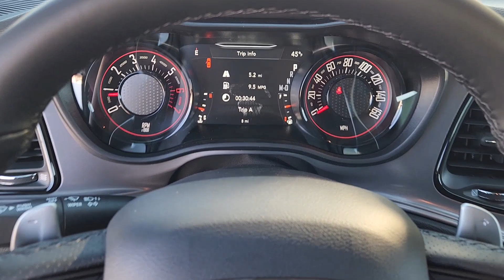2023 Dodge Challenger Lewisville, Carrollton, Grapevine, Denton, Frisco 23CL4376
F8 Green New 2023 Dodge Challenger R/T available in 1024 S. Stemmons FWY, Lewisville, Texas at Huffines CDJR Lewisville, TX. Servicing the Lewisville, Carrollton, Grapevine, Denton, Frisco, area.

$4376 off MSRP! Ask about our home delivery service! Blacktop Package (Black Fuel Filler Door Black Grille w/Bezel Blacktop R/T Badge Challenger Blacktop Grille Badge Gloss Black I/P Cluster Trim Rings Rhombi 2-Pc Wheel Center Cap Satin Black Dodge Tail Lamp Badge and Wheels: 20 x 8.0 Black Noise Painted) Quick Order Package 28H 276 Watt Amplifier 4-Wheel Disc Brakes 6 Speakers ABS brakes Air Conditioning Alloy wheels AM/FM radio Anti-whiplash front head restraints Apple CarPlay Apple CarPlay/Android Auto Auto-dimming Rear-View mirror Automatic temperature control Body Color Exterior Mirrors Brake assist Bumpers: body-color Delay-off headlights Driver door bin Driver vanity mirror Dual front impact airbags Dual front side impact airbags Electronic Stability Control Exterior Mirrors w/Heating Element For More Info Call Four wheel independent suspension Front anti-roll bar Front Bucket Seats Front Center Armrest Front dual zone A/C Front License Plate Bracket Front reading lights Fully automatic headlights Garage door transmitter Google Android Auto GPS Antenna Input GPS Navigation Heated door mirrors Houndstooth Cloth Performance Seats Illuminated entry Integrated Center Stack Radio Integrated Voice Command w/Bluetooth Leather Shift Knob Low tire pressure warning Manuf Statement of Origin Media Hub (2 USB AUX) Outside temperature display Overhead airbag Overhead console Panic alarm ParkView Rear Back-Up Camera Passenger door bin Passenger vanity mirror Power door mirrors Power driver seat Power steering Power windows Radio data system Radio: Uconnect 4 w/7 Display Radio: Uconnect 4C Nav w/8.4 Display Rear anti-roll bar Rear reading lights Rear seat center armrest Rear window defroster Remote keyless entry Security system SiriusXM Radio Service SiriusXM Satellite Radio Speed control Speed-sensing steering Split folding rear seat Spoiler Sport steering wheel Steering wheel mounted audio controls Tachometer Telescoping steering wheel Tilt steering wheel Traction control Trip computer USB Host Flip Variably intermittent wipers and Wheels: 20 x 8.0 Machined w/Granite Pocket.brbrF8 Green 2023 Dodge Challenger R/T RWD 8-Speed Automatic HEMI 5.7L V8 Multi Displacement VVTbrbrOur Chrysler dealership in Lewisville TX is proud to serve the Lewisville Flower Mound and Highland Village TX communities with the finest selection of new and used Chrysler Dodge Jeep and RAM vehicles in the Greater Dallas-Ft. Worth area. Our skilled and knowledgeable car sales staff is her to help you with touchless service. Your health and peace of mind is important to us! We can answer any questions on every make and model of the cars trucks and SUVs we have in stock. Our team is here to help you find the right and perfect vehicle for your needs and budget and we want you to be excited to get behind the wheel of the vehicle of your choice for a test drive. We have over 400 new Chrysler Dodge Jeep and RAM vehicles on our lot! If you are looking for a car truck or SUV we have a huge selection for every budget! Feel free to browse our new or used inventory 24/7 or call us with any questions!